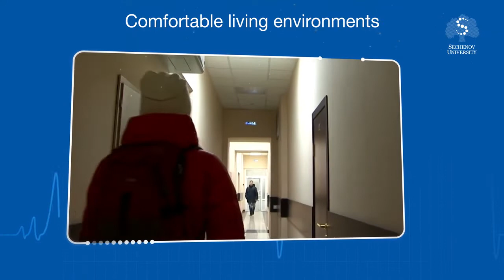Sechenov University is a multinational student family